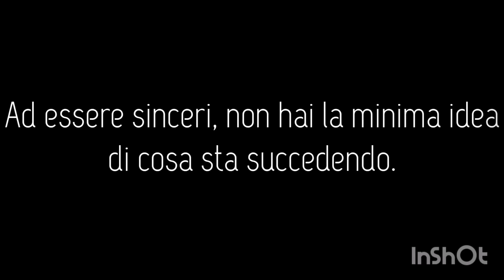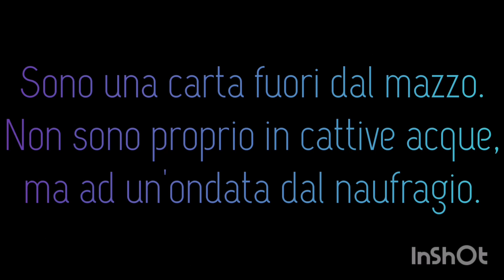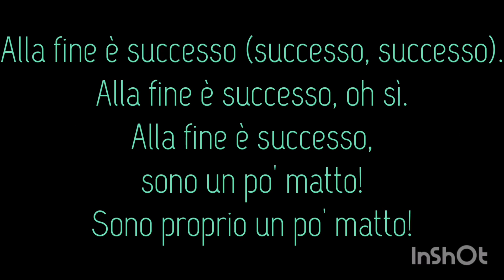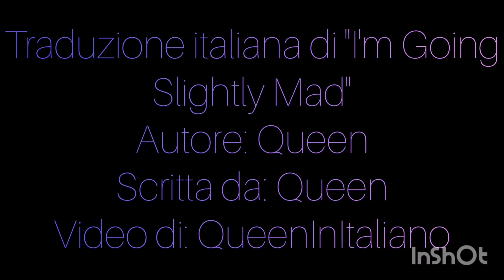I'm Going Slightly Mad - Queen (Traduzione in italiano)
Innuendo, 1991.

P.S.= questo video può essere visto in 1080p! Modificalo manualmente se lo vedi in 144p, 360p, 480p o 720p!

Testo originale:

When the outside temperature rises
And the meaning is, oh, so clear
One thousand and one yellow daffodils
Begin to dance in front of you, oh, dear
Are they trying to tell you something?
You're missing that one final screw
You're simply not in the pink, my dear
To be honest, you haven't got a clue
I'm going slightly mad
It finally happened, happened
It finally happened, oh-oh
It finally happened, I'm slightly mad
Oh, dear
I'm one card short of a full deck
I'm not quite the shilling
One wave short of a shipwreck
I'm not at my usual top billing
I'm coming down with a fever
I'm really out to sea
This kettle is boiling over
I think I'm a banana tree
Oh, dear
It finally happened, uh-huh
Oh, dear
I'm knitting with only one needle
Unraveling fast, it's true
I'm driving only three wheels these days
But, my dear, how about you?